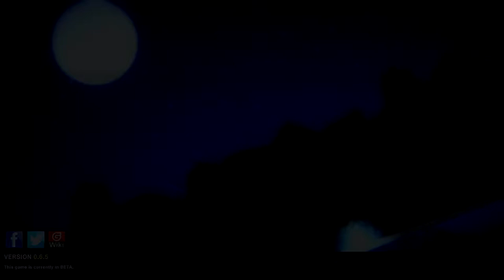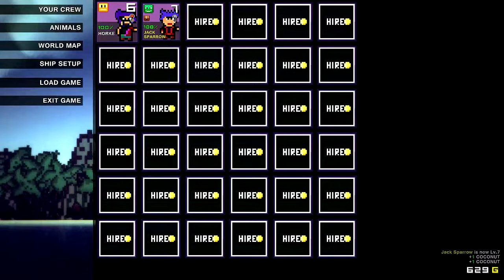Pixel Piracy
Hi Guys

Today we are playing a new game! Pixel Piracy! Sorry that the audio isn't included, recording spasm or something?!?! Will be audio next time.

JJ